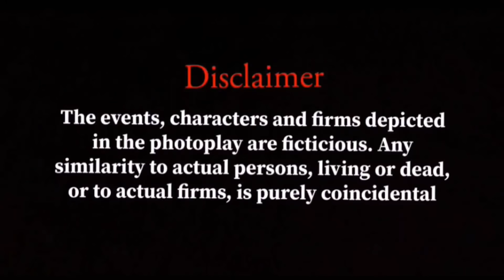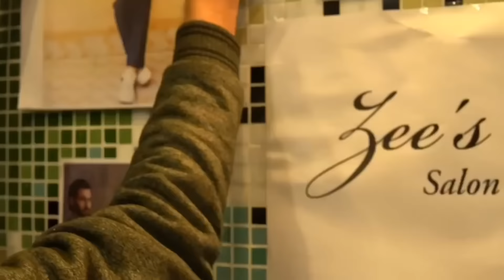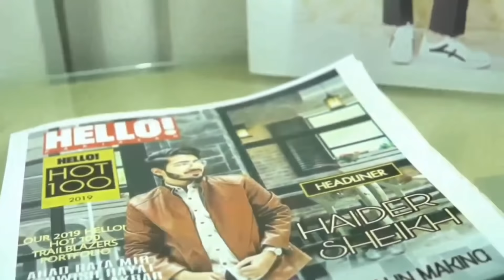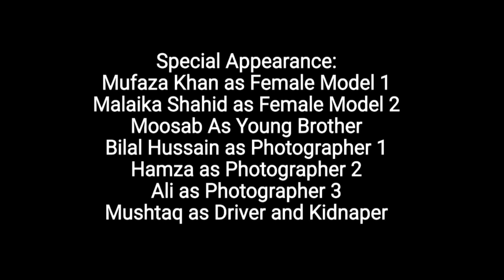Short Film | Mai Hi Kyun? | Gay Theme Film on Casting Couch LGBTQ | Ahmad Arif | The Jocular Gang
'Mai Hi Kiyu' is a short film Directed by Ahmad Arif which revolves around a guy who wants to be a model and is faced by casting couch many times.

Credits:
DOP: Ahsan Arif, Ahmad Fayyaz, Bilal Hussain, Malaika
Edit: Ahmad Arif
Script/Story: Ahmad Arif

Cast:
Ahmad Arif as Haider Sheikh
Bilawal as Director
Osama Zahid as Makeup Artist (Zee Khan)
Shabana Ammar as Ammi (Haider's mother)
Ahmad Fayyaz as Friend Ali
Rimsha as Fan 1
Haris as Fan 2
Mufaza and Malaika as Female model 1&2

WINNER
REBEL8 Award for Outstanding Emerging Male Director, Flickerfest 2018
Mayoral prize for the best Film, Short Cuts Film Festival 2018
Young Australian Filmmaker of the Year, Bay Film Festival 2018
Best Actor, Canberra Short Film Festival 2018
Best Young Filmmaker, Noosa International Film Festival 2018

NOMINATED
Best Short Film, Reel Good Film Festival 2018